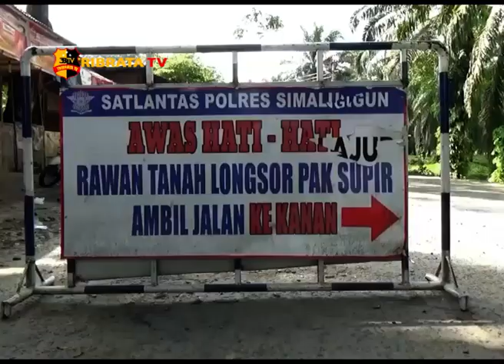JALAN PENGHUBUNG TANAH JAWA SIMALUNGUN KOTA SIANTAR NYARIS PUTUS